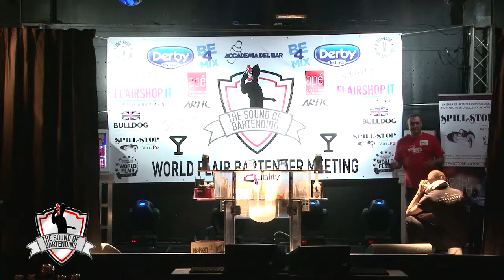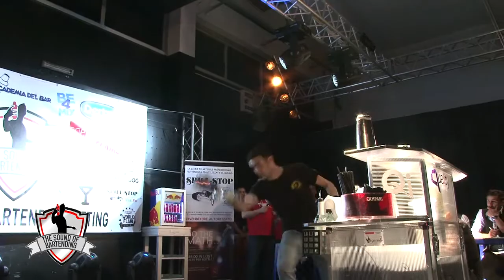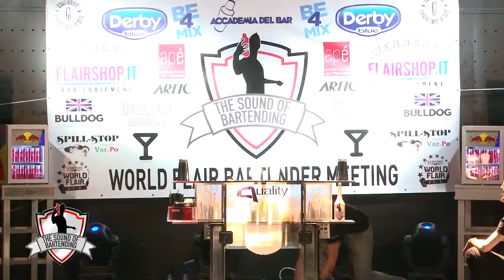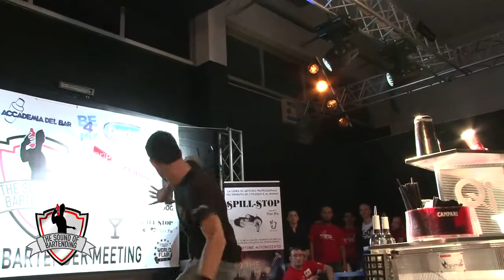THE SOUND OF BARTENDING 2013 BOLOGNA ITALY - 11TH PLACE MATTEO MELARA